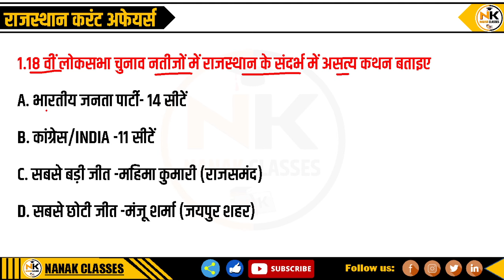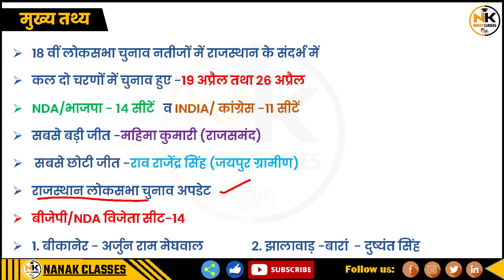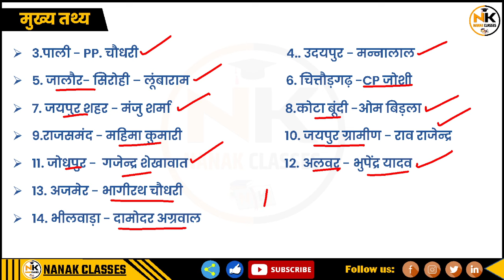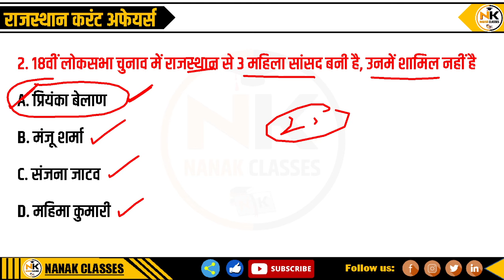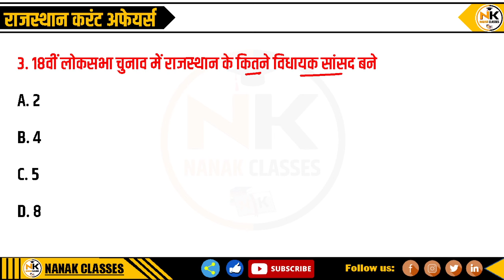18वीं लोकसभा चुनाव नतीजे राजस्थान के संदर्भ में || Daily News Analysis | Rajasthan Current 2024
18वीं लोकसभा चुनाव नतीजे राजस्थान के संदर्भ में || Daily News Analysis | Rajasthan Current 2024 ||

Rajasthan GK
Current affairs
Ras 2023
REET PAPER
RPSC 2nd GRADE EXAM 2023
CET EXAM
CET 2023